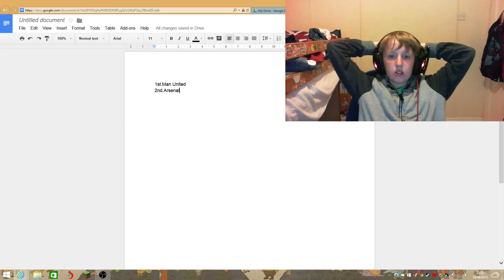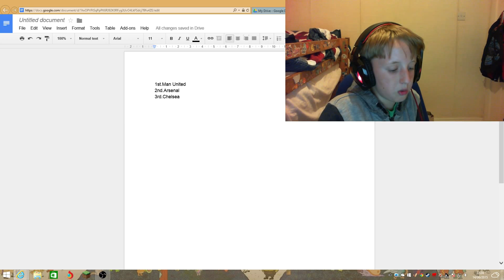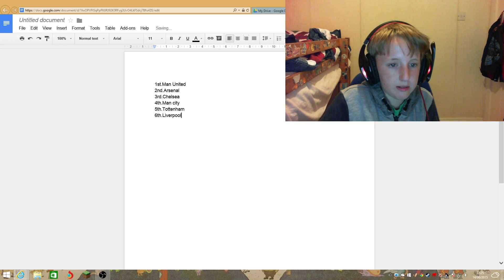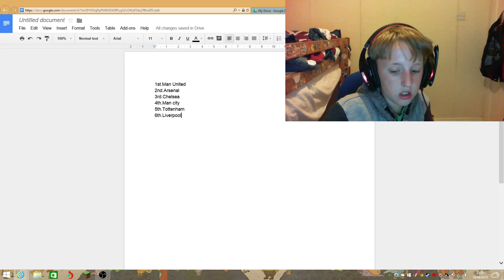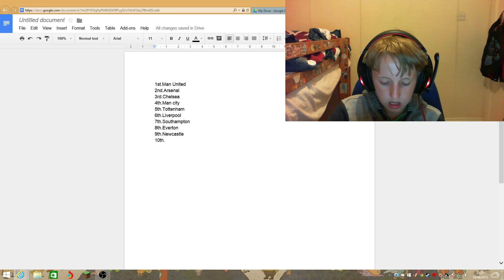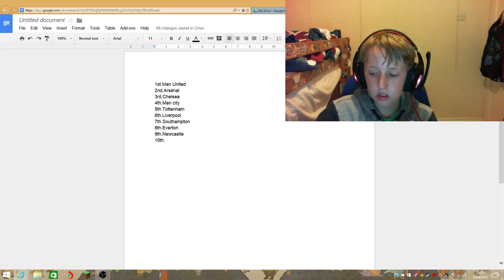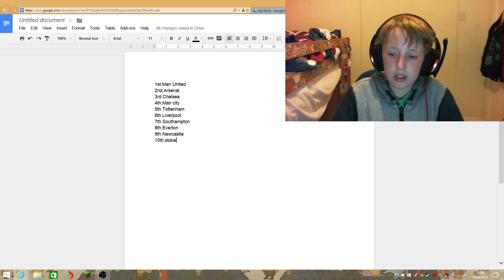My predictions on the BPL next year part 1